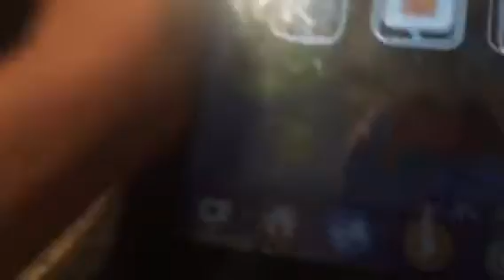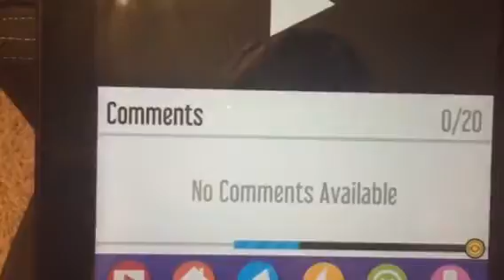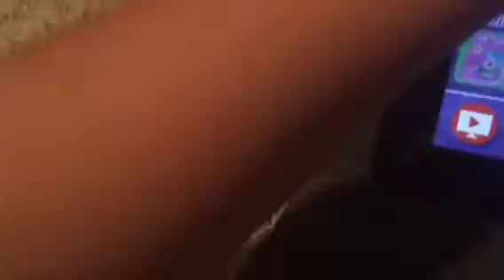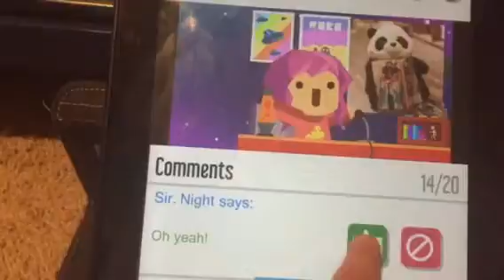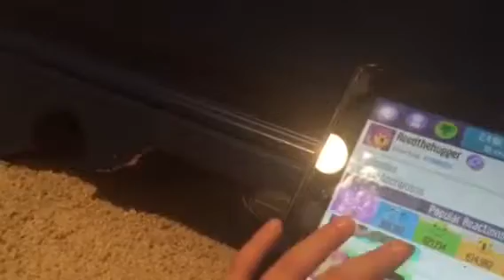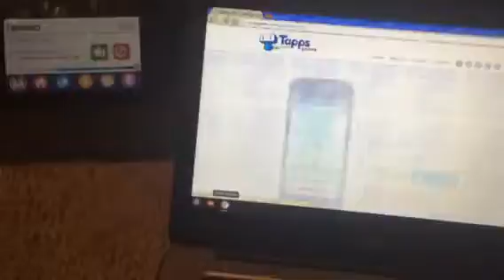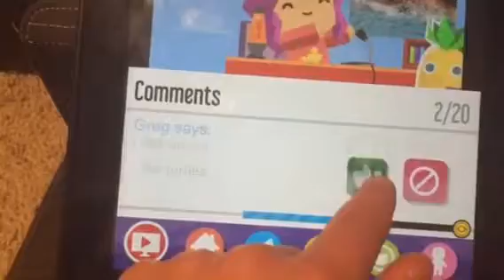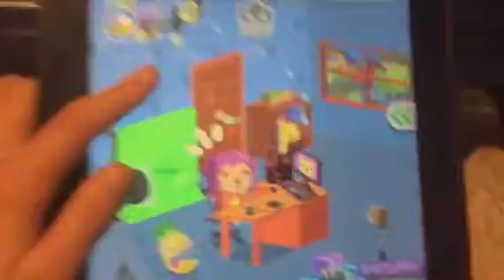Going viral vlogger go viral eps 8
Going viral and I saw a spam comment on my channel I reported it and the Chanel got shut down a lot of people reported it it sounded suspicious hi Reed!